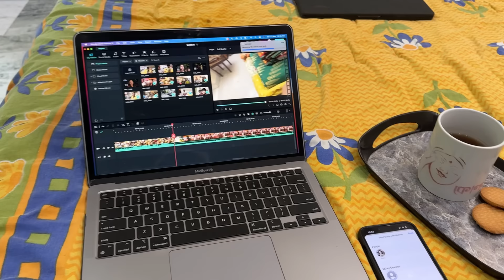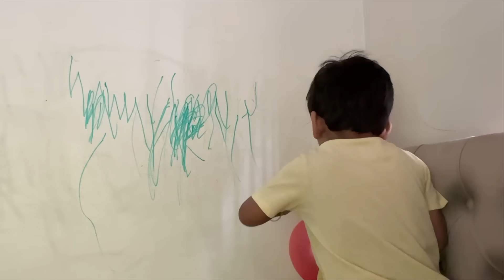সবাইকে আজকের দিনে আলাদা হয়ে যেতে হলো 🙏 😓 | We Couldn't Be There for HIM !!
বাবা মা হয়ে আজকের দিনে ছেলের থেকে দূরে থাকতে হলো !!